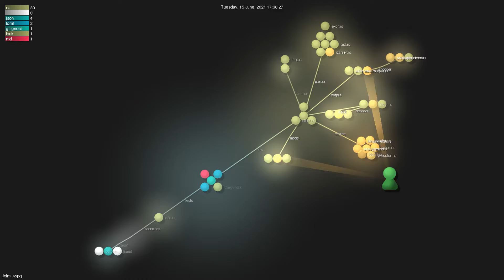iximiuz/pq - Grource visualisation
Author: iximiuz
Repo: pq

Description: Parse and Query log files as time series
Starred: 48
Forked: 1
Top Languages: Rust 97.8% | HTML 2.1% | Makefile 0.1%
Total commits: 164
Initial commit: Mon Apr 26 19:50:40 2021 +0200
Total number of files: 122